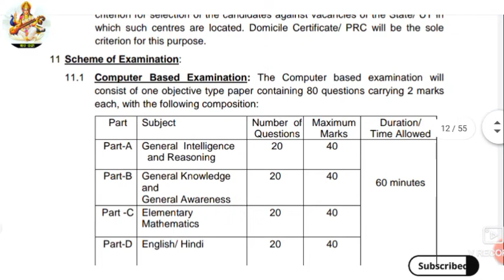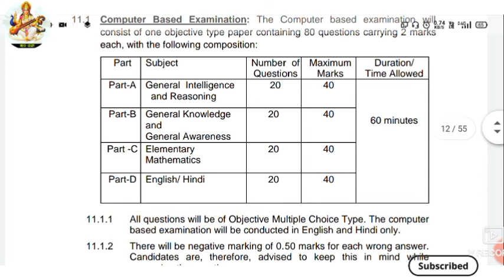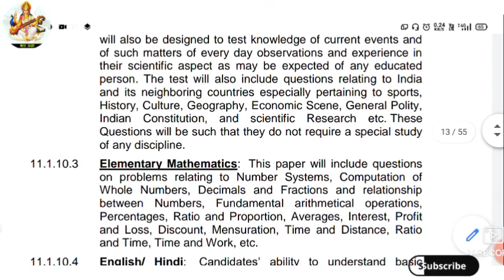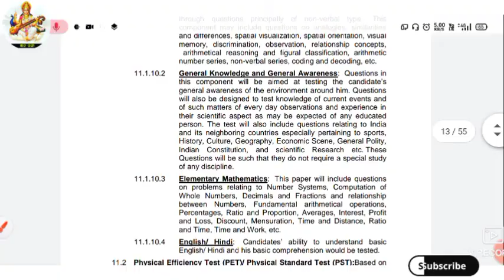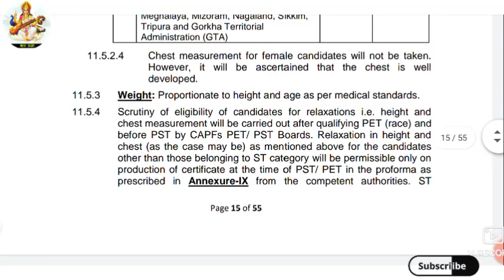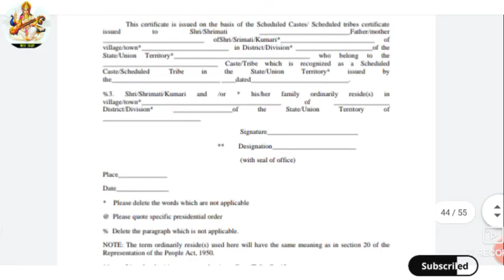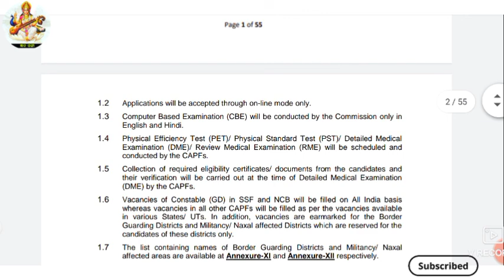SSC GD syllabus/Complete syllabus ssc gd Constable/detail syllabus/exam pattern and all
JAY JAGANNATH

I am Ashutosh and,
in this video i am discussed about the vaccancy arrived in ssc gd Constable recruitment 2022

ssc gd detail syllabus
ssc gd vaccancy
peon and clerk vaccancy
clerk vaccancy
peon vaccancy
govt job vaccancy 2022
upcoming government job
upcoming odisha govt job 2022
pm nijukti mela
10 lakh job vaccancy
10jib nijukti mela
pm nijukti mela 2022
nijukti mela vaccancy details
pm nijukti mela apply
nijukti melajl job vaccancy detail
job in collector office odisha
odisha govt job 2022
sbi cbo
sbi circle based officer
sbi cbo job 2022
sbi new vaccancy 2022
sbi cbo apply online
sbi cbo apply 2022
OAVS RECRUITMENT
OAVS RECRUITMENT 2022
OAVS NEW RECRUITMENT
OAVS JOB 2022
OAVS NEW JOB
OAVS JOB 2022
odisha govt job
oavs govt job
oavs job details
oavs recruitment 2022-23
Odisha postal recruitment2022
Odisha postal job 2022
Odisha govt job2022
Govt job 2022
Postal job 2022
India govt job2022
Postal vacancy 2022
Postal vacancy recruitment 2022
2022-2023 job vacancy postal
Odisha postal vacancy
New postal job vacancy
New postal job vacancy 2022
OTET 2022
OTET SYLLABUS
OTET SYLLABUS 2022
OTET PDF
OTET DETAILS SYLLABUS
OTET EXAM
OTET EXAM PATTERN
OTET NEW EXAM PATTERN
OTET PLAN OF EXAM
OTET EXAMINATION 2022
OTEY EXAM STRUCTURE

Please see this full video👍
ଭିଡ଼ିଓ ସମ୍ପୂର୍ଣ ଦେଖନ୍ତୁ

ଆଉ ଭିଡ଼ିଓ କୁ like କରିବେ  share ବି କରିବେ

Gyana Ganga is the class where i am discussed the short tricks, fundamental and solutions of all compitetive exams

Press on bell icon and click on all notification, so that you will get all video's notification first.